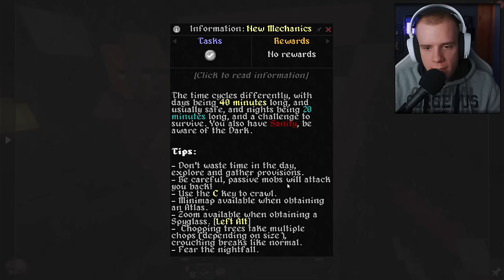FÉLJ AZ ÉJSZAKÁTÓL! 🌙😰 | Horror Minecraft #1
EZ EGY HORROR MINECRAFT MODPACK! HA TÚL FÉLŐS VAGY, VIGYÁZZ!!

A mai videóban, hőseink bevetik magukat a Horror Minecraft világába a Fear Nightfall modpack keretein belül. Vajon hogyan fogják szétmarcangolni őket a félelmetes szörnyek? Vajon kegyesek lesznek, és hamar szétroppantják törékeny kis testüket?! 😱

💯 Csatlakozzatok, hogy használhassátok a király kommandós emojikat! 😎